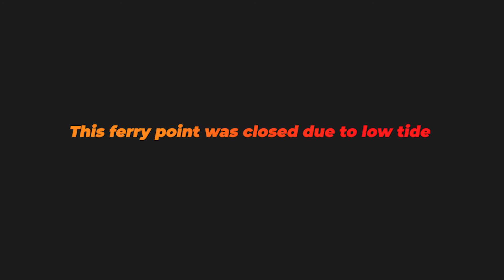मुरुड जवळील जंजिरा किल्ला | इथेच आहे भारतातील तिसरी मोठी तोफ | Janjira Fort full information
👉🏽Forts of Maharashtra
👉🏽Alibag Travel Guide
👉🏽Video no. 76 by Marathi Jodi

सर्वात प्रथम तुम्हा सर्वांचे स्वागत -मराठी जोडी या YouTube चॅनेल वर! या  व्हिडीओ मध्ये आम्ही मुरुड जवळील जंजिरा किल्ल्या बद्दल माहिती दिली आहे.
तुमच्या सर्वांच्या प्रेमाची आणि सहकार्याची अपेक्षा आहे.धन्यवाद !!!
A very warm welcome to all. In this video we given information about Janjira fort near Murud.
This will motivate us to bring new videos.
➤ ABOUT US:
Indian couple | Marathi YouTube content creators | Engineers | Pencil artists | Budget Travelling couple.